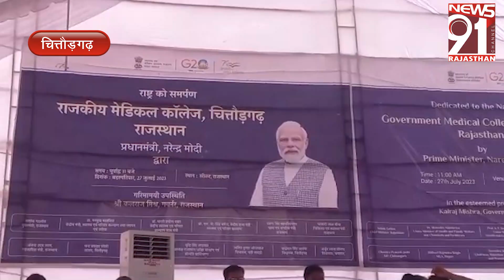उदयपुर में केले के गोदाम में लगी आग से डीपी जलकर राख...27_07_2023 Tea Time